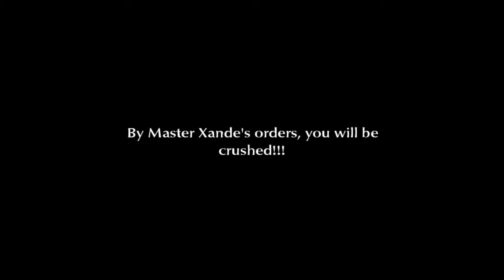Final Fantasy III HD - 81 Ancients' Maze